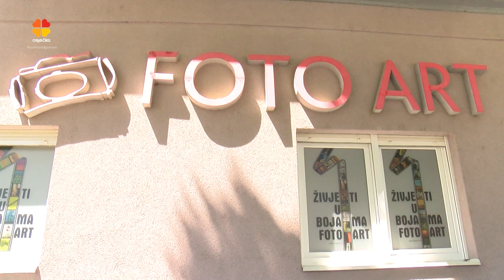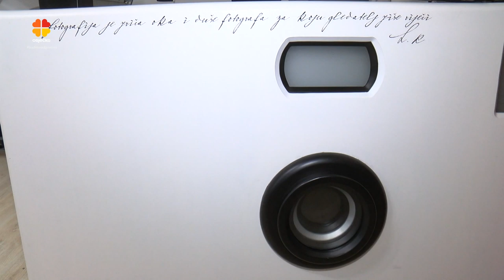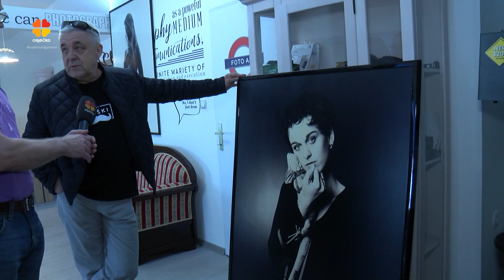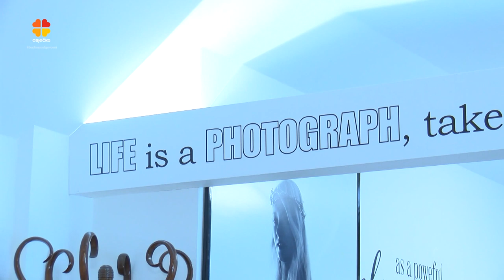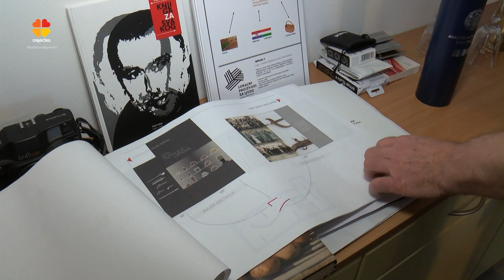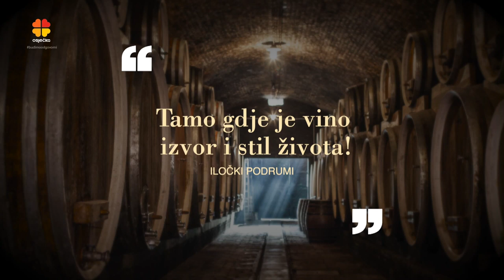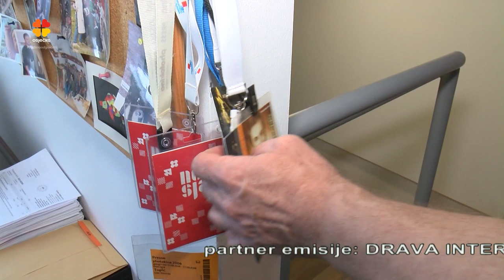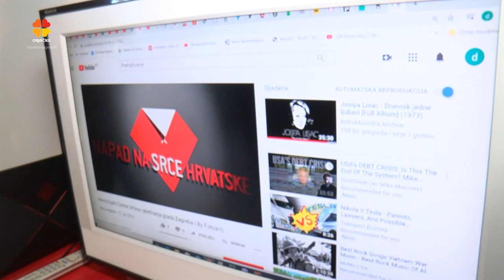KARTE NA STOL 07 05 2020 - Marin I Domagoj Topić